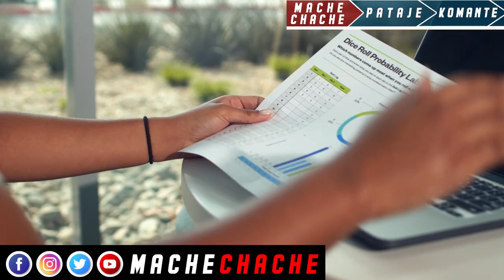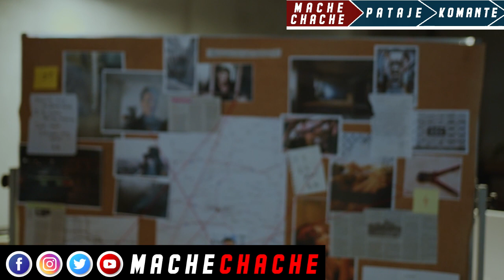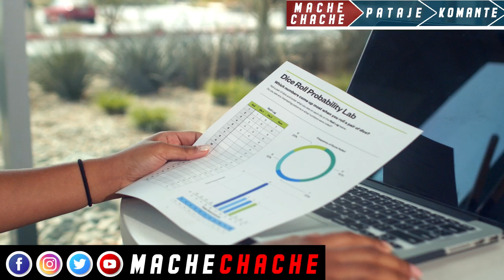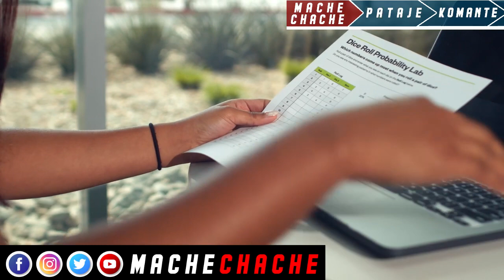Ayayay Mèsenè yo tranble lè yo wè Peyi kolombi jwen tout plan asasina… men detay yo